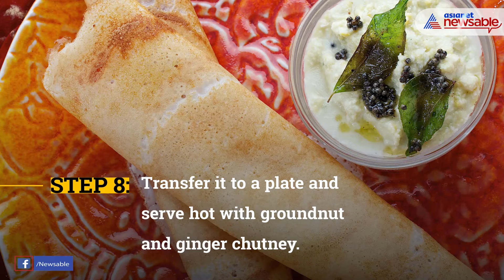Foodilicious Breakfast Recipes: Plant-Based Protein Dosa | Asianet Newsable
Including protein in your daily diet is of utmost importance for a healthy lifestyle. The best way to kick start your day is with a protein-rich breakfast. How about giving your day that much needed boost with some plant-based protein Dosa? Here's a quick recipe that is not only delicious, but is packed with nutrients and of course protein!